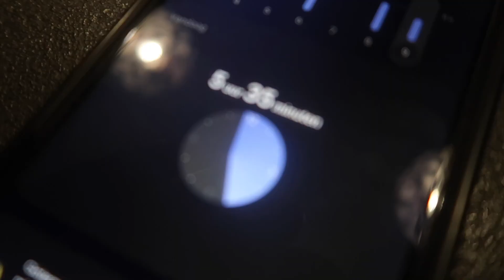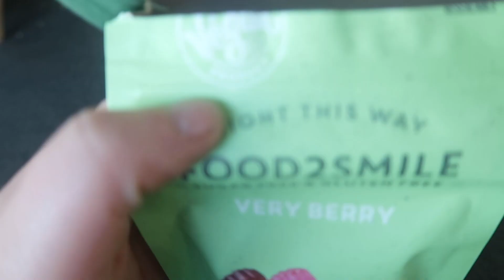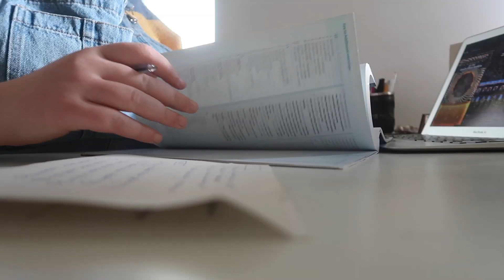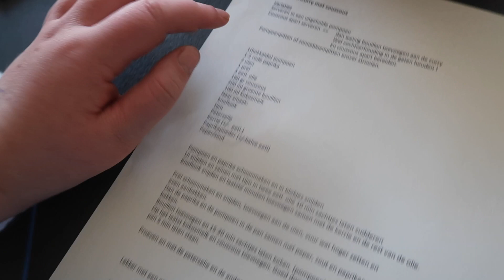Mealprep zaterdag I Vlog 215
In deze vlog bereid ik mijn maaltijden voor de komende week voor en speel ik gezelschapsspelletjes.

Vlog gemaakt op 9 oktober 2022